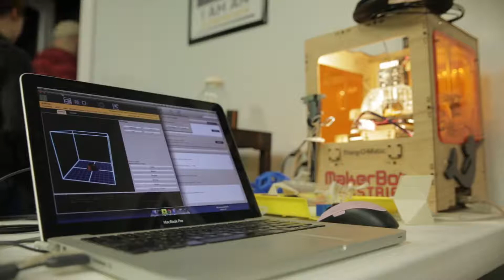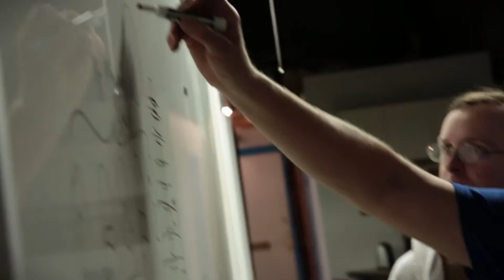The 757 Makerspace Project - Empowering the Community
Video: The Scene (Local & Emerging Art Series) Season 1 Episode 6